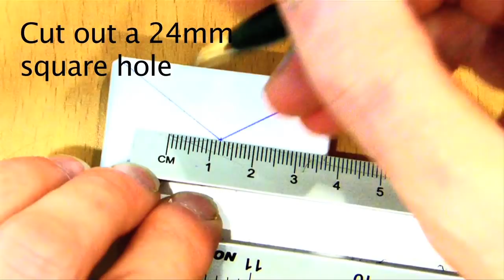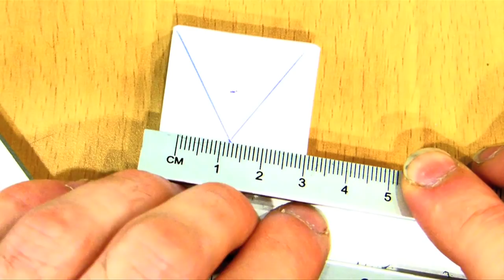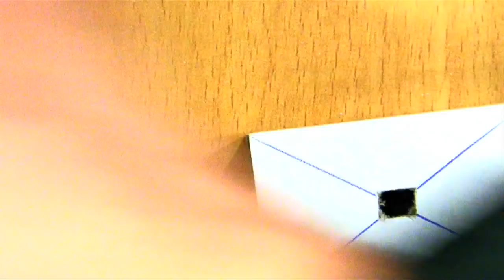How to make a camera out of a matchbox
Instructional video of making a pinhole camera out of a matchbox

You will need: A matchbox, electrical tape, a reel of 35mm film, an old 35mm film spool, a marker pen, a drinks can, a craft knife and a pair of scissors.

The audio goes out of sync at some points, sorry.